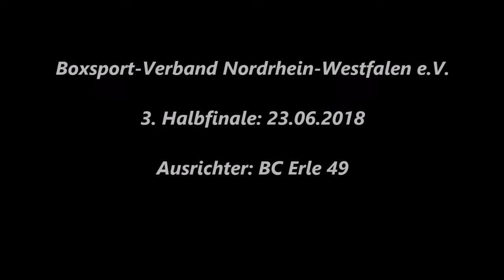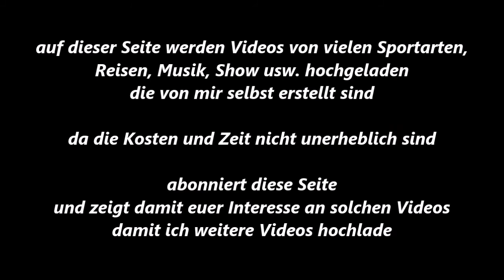Boxen * Gelsenkirchen * K. Oettgen * SC Colonia 06 Köln vs. T. Türk * BS Bielefeld